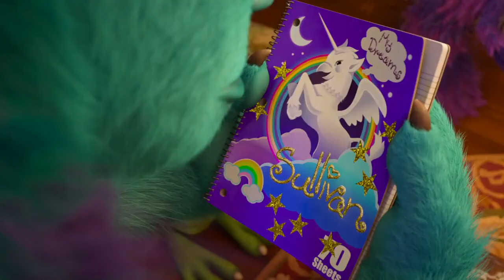Monsters University Theatrical Trailer 2013